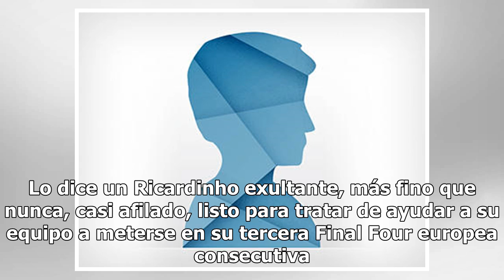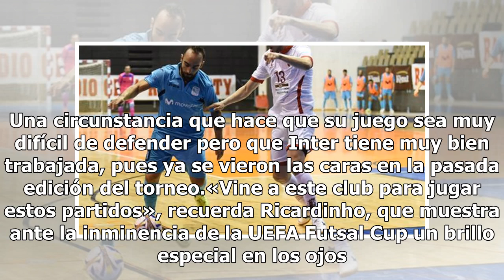[Stars And Life]-Ricardinho y el movistar inter suben la apuesta